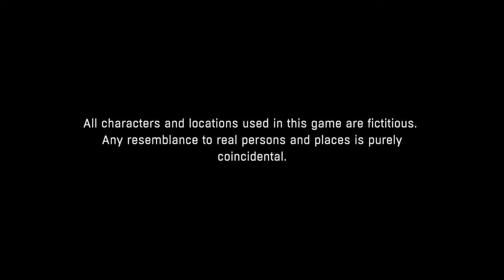Dying Light - Why the GRE sucks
They suck